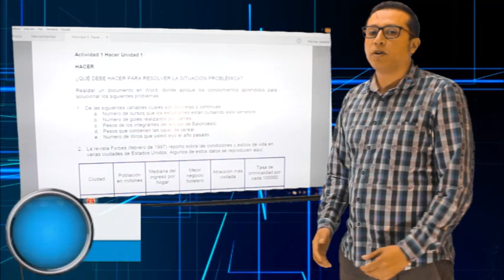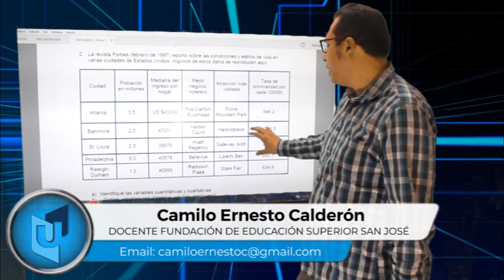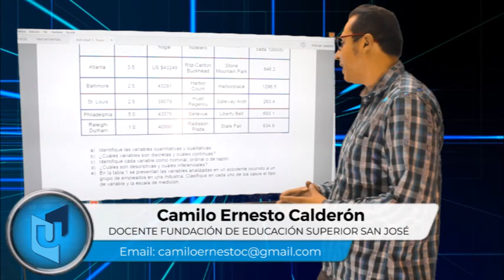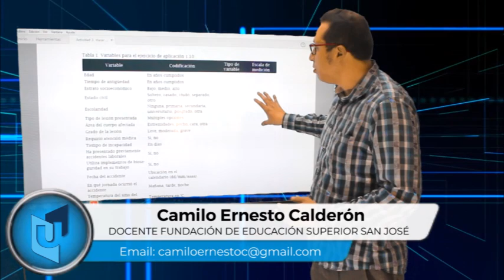CAMILO ERNESTO CALDERÓN MATERIA MATEMÁTICAS FINANCIERAS TEMA ACTIVIDAD 1